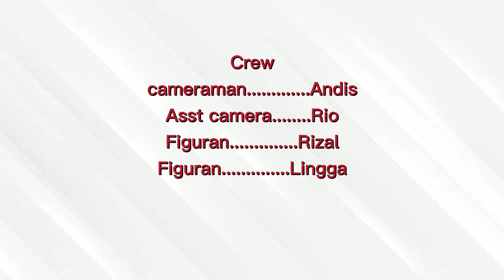NGABUBURIDE - SHORT MOVIE | RSC 2021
Si keras kepala Ucok gak pernah mau denger nasehat sahabat  nya si Oding. akibat gak patuh lalu lintas bagaimana jadinya nasib si Ucok?
cekidot!